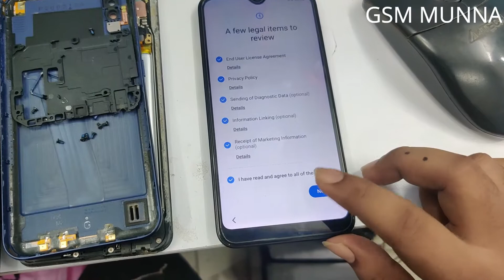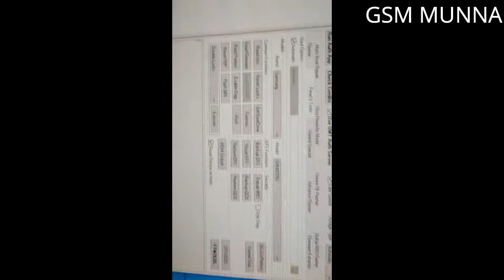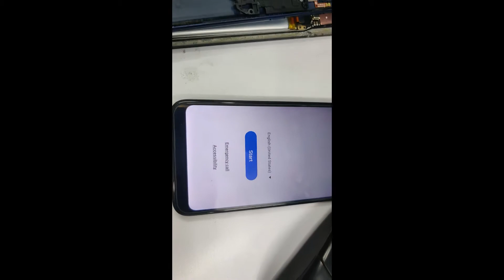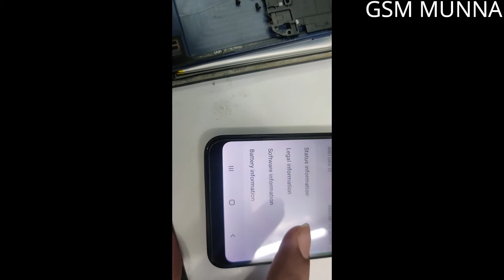SAMSUNG M01 (M015G) ANDROID 11 FRP RESET DONE BY UMT